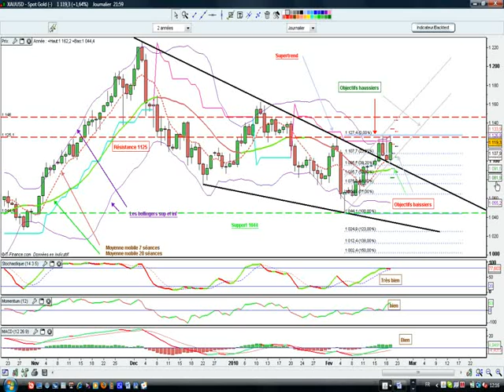trading gold 22 février